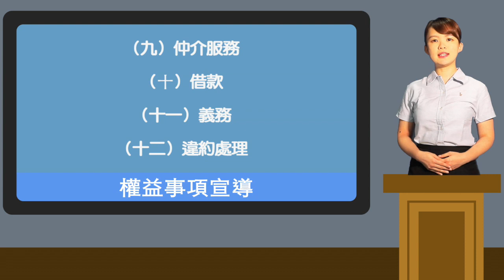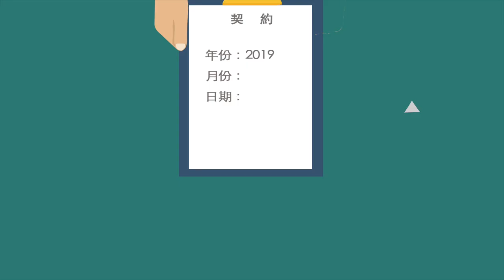境外僱用非我國籍船員權益事項宣導影片_中文版本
1.境外僱用非我國籍船員權益事項宣導影片_中文版本
2.服務於臺灣籍遠洋漁船上之船員權益事項